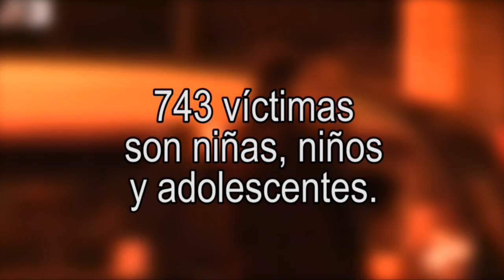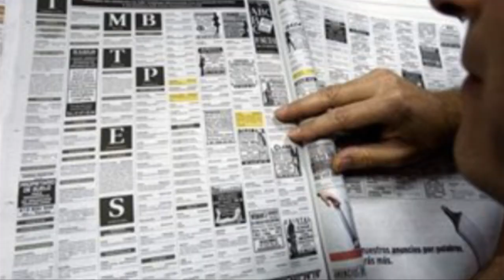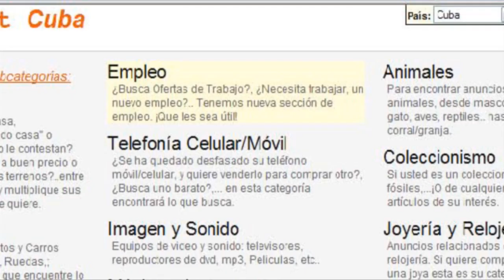¿Sabes qué es la Trata de Personas?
Informe especial del programa NAPA sobre la Trata de personas, la esclavitud del Siglo 21. Consiste en el secuestro de adultos, niñas, niños y adolescentes para ser obligados a trabajar sin pago y sin libertad. Los explotan laboral y/o sexualmente, venden sus órganos y los mandar a mendigar, o los reclutan en ejércitos, entre otras cosas.

En el Perú sólo en 2011 hubieron 743 niños y adolescentes víctimas de trata y de ellos el 90% son mujeres.